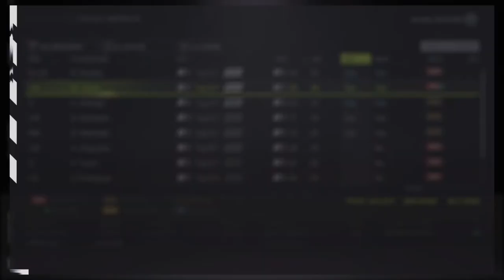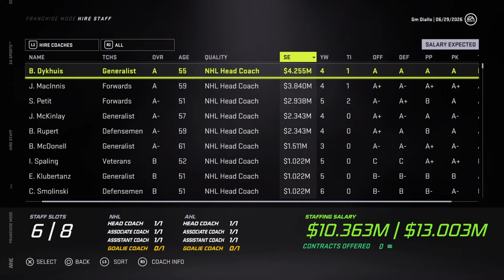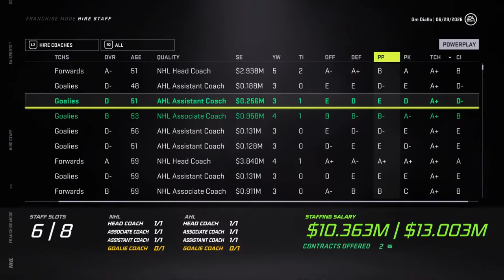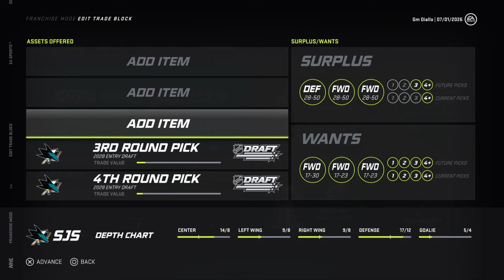FASTEST REBUILD EVER?? | NHL 21 San Jose Sharks Franchise Ep. 15